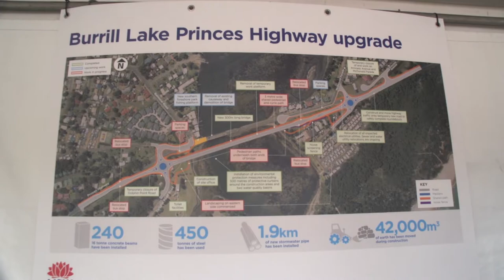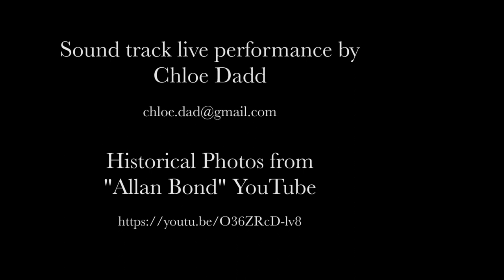Burrill lake bridge walk over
Yet another piece of history happening.

The new Burrill lake bridge is open and ready to go. Local singer Chloe Dadd performed a few songs and I thought it would be really good to include one of them as the sound track for this video.

She has a YouTube channel "Chloe Dadd" be sure to check it out.

I will be doing a few more dives under the "soon to be old" bridge, taking one last look. Pity I was never able to get that old wheel, soon it will be under a few meters of sand and lost forever. Over the next twelve months the "old" bridge and causeway will be removed opening up the channel and restoring it to the way it was long time ago. It will be interesting to see how the area changes over time, who knows.